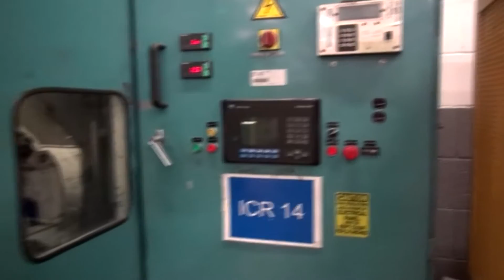SETIC Vertical Twinning Line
This "two in one" pairing machine is designed for making pairs of insulated copper wires dia. 0.4 to 0.8 mm, up to 2 mm over insulation, with high and constant quality for typically LAN cables up to cat 7.